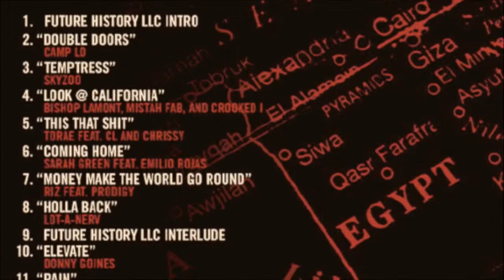SKYZOO - "TEMPTRESS" PRODUCED BY REALITY (TRACK #3)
Future History LLC Compilation is presented by 2dopeboyz.com and Futurehistoryllc.com This project was produced entirely by Reality for Future History LLC Production. This project features Camp Lo, Skyzoo, Torae, Mistah Fab, Bishop Lamont, Crooked I, Prodigy, Emilio Rojas, Sarah Green, Donny Goines, J The S, Don Cerino, Kyle Jeda, Dan Johns, Riz, Lot-A-Nerv, A. Pinks, and Dan Johns If you are looking to hear that classic 90's Hip Hop sound with dope beats and dope rhymes then this is the mixtape for you. Don't Sleep!!!